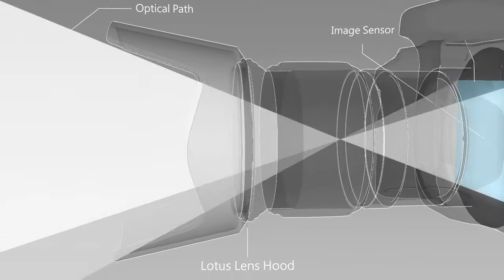HOOCAP TR series Optical Path